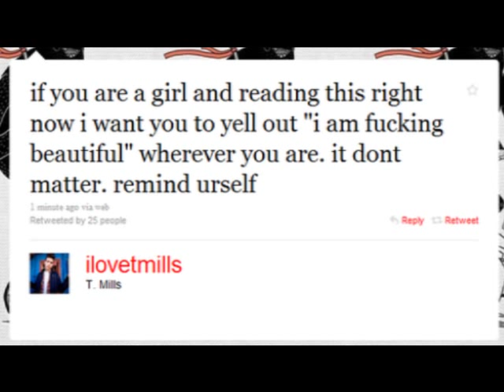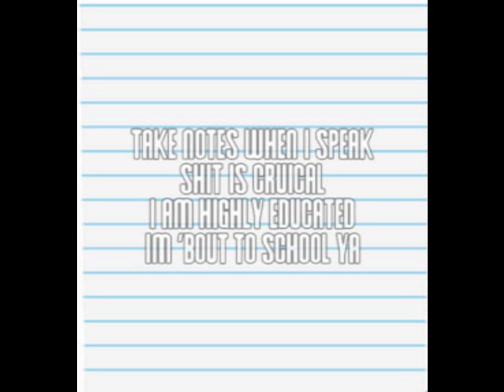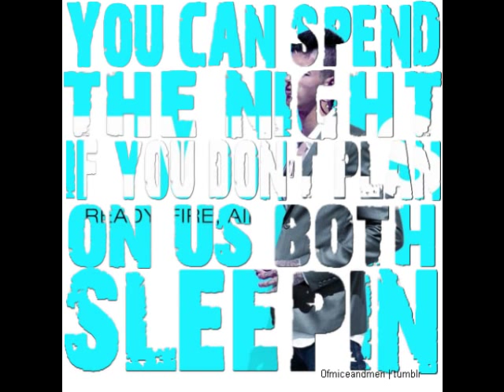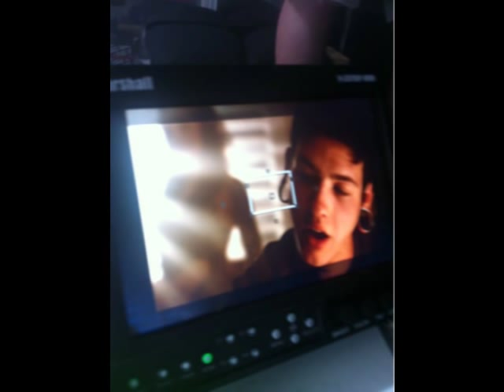T.Mills pics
heres some piks for all you fans :)